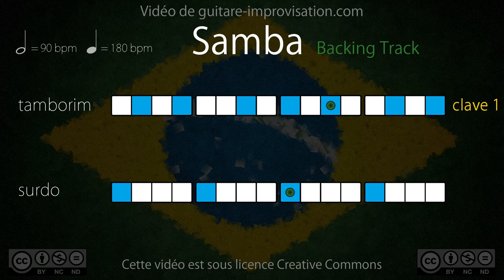Samba Playback (90 bpm) : Surdo + Tamborim (clave 1)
Un grand merci à François Brossier pour avoir fait cette tourne !